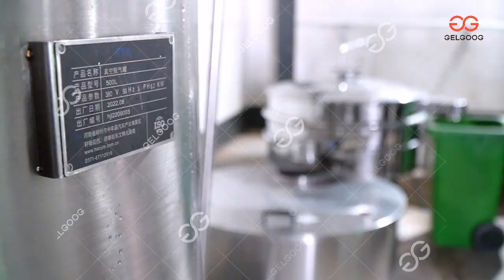Industrial Use Pomegranate Juice Making Machine Line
This pomegranate juice making machine line include the Pomegranate peeling machine and juice machine